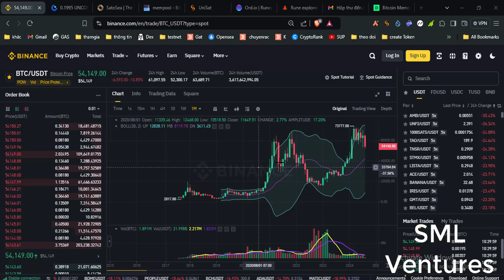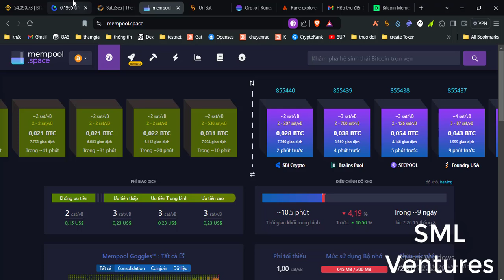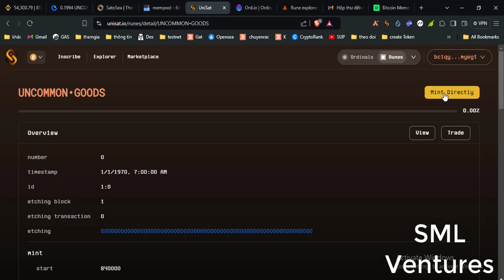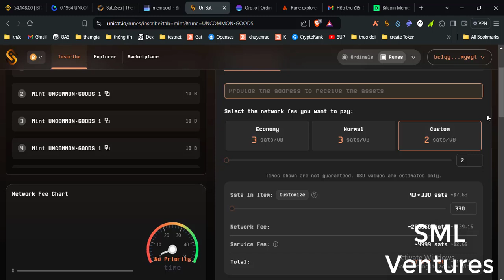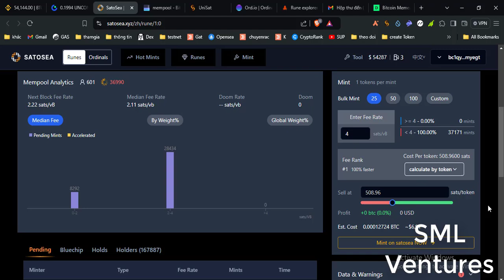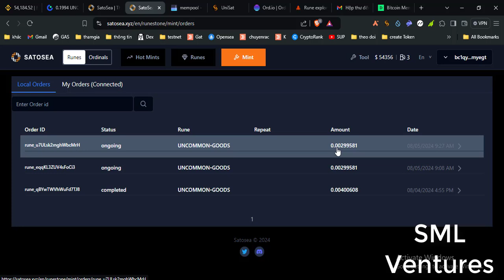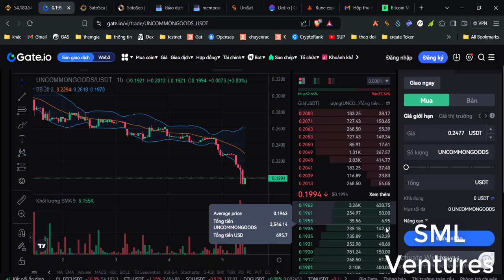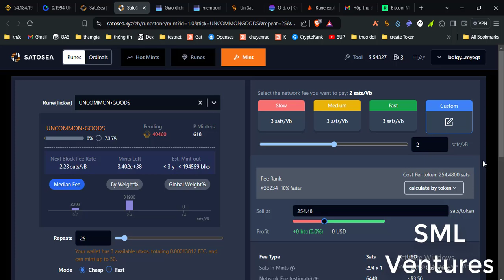Mint Runes UNCOMMON GOODS rẻ nhất với tool Satosea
Các memecoins trên Bitcoin, được tạo trên giao thức Runes, đã chiếm 35% trong số hơn 99 triệu giao dịch trên blockchain Bitcoin tính từ đầu năm đến nay.
Truy cập để tiến hành mint